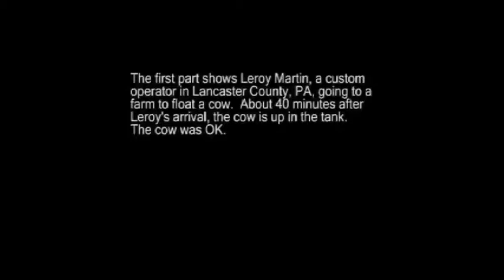Custom Services / Leroy Martin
It's hard to say enough about Leroy Martin. (More is said on  downcow.com)  No one has floated more cows. In 1992 Leroy started a custom service in his native Lancaster County, PA with an imported Danish trailer-mounted system. Within a couple of years he hit full stride with a fleet of 10 tanks @ 2 / cows / day avg. He's still going. In this older video from '96, we see Leroy refilling his water tanks and leaving to float another cow. In his 2nd year Leroy realized that the U.S. is not Denmark. He sold the pricy trailer unit, put poly tanks on his farm truck and towed the Aqua Cow tank. Now 15 yrs. later most custom cow floaters do it like this.